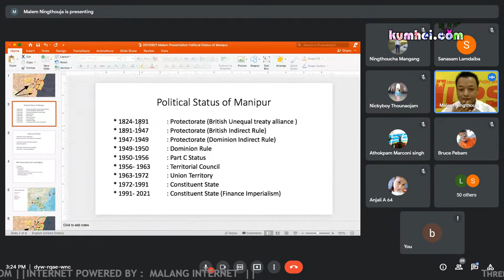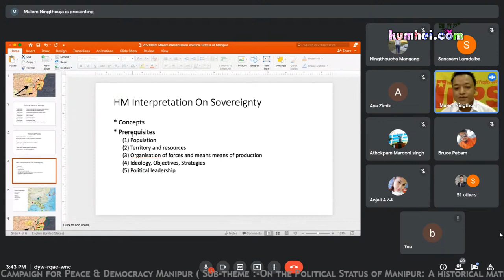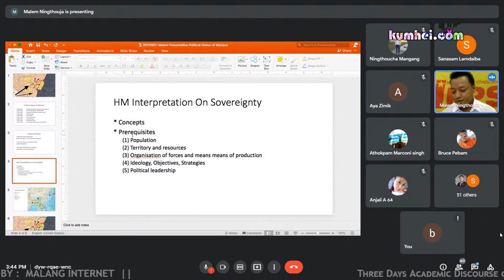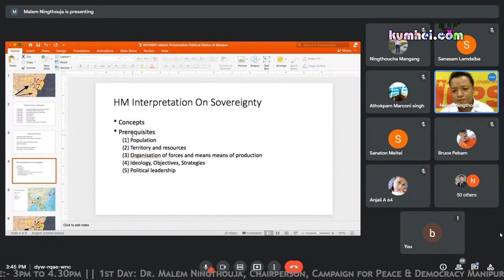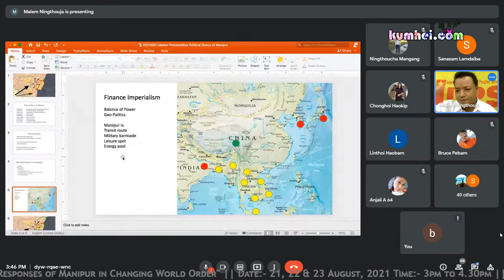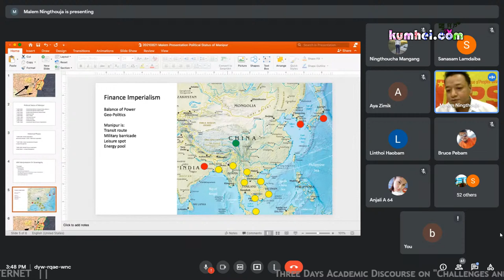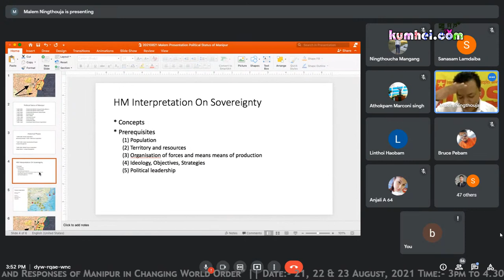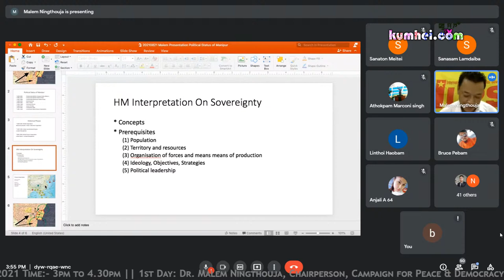Three Days Academic Discourse | Day 1: Dr. Malem Ningthouja | On the Political Status of Manipur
Three Days Academic Discourse on
"Challenges and Responses of Manipur in Changing World Order"

Time:- 3pm to 4.30pm (there will be live interaction with students)

1st Day:
Dr. Malem Ningthouja
Chairperson, Campaign for Peace & Democracy Manipur ( Sub-theme:-On the Political Status of Manipur: A historical materialistic interpretation )
2nd Day:
Dr. Chinglen Maisnam
Dept. Of Economics,
Manipur University
(Sub theme:-Development Challenges of Manipur Economy)
3rd Day:
 Dr. Arambam Noni
Dept. Of Political Science, DM University. (Sub-theme:-'Politics of Frontier')
Organized by: Manipur University Students' Union, 2020-21